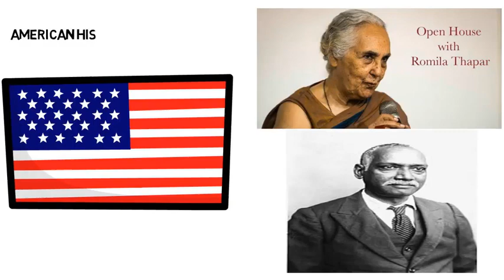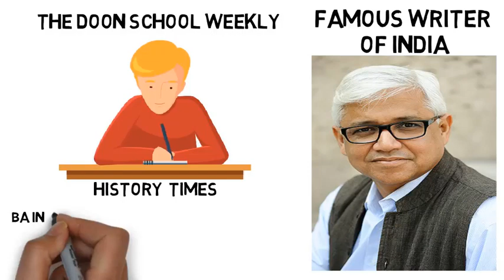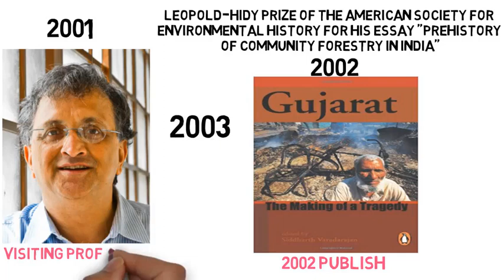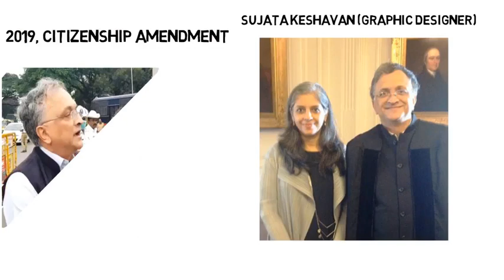Ramchandra Guha | Life Story | Biography in Hindi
Voice-over by-
Keerti